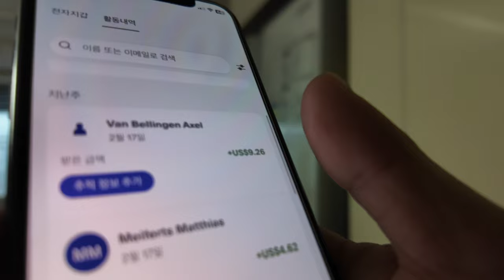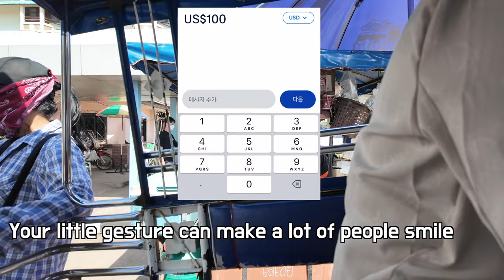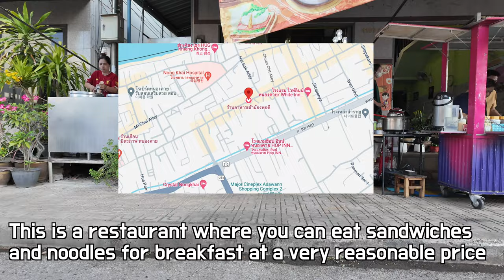Thailand's small city is much better than Laos' capital, All information about Nongkhai Ep. 1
I've helped over 500 people in the last five years, making their families happy. But in the meantime, my wallet was getting thinner.
I should stop donating to them for the time being.
But they have a superhero: you

Your little help can be a great happiness for them.